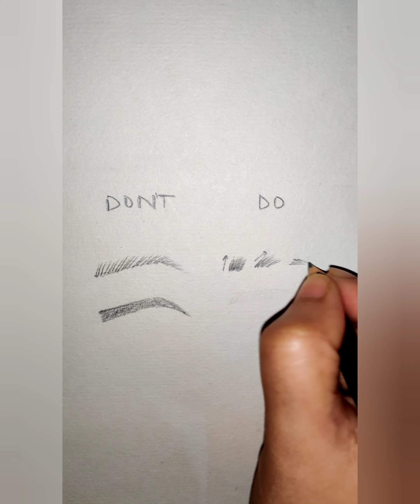mini tutorial video